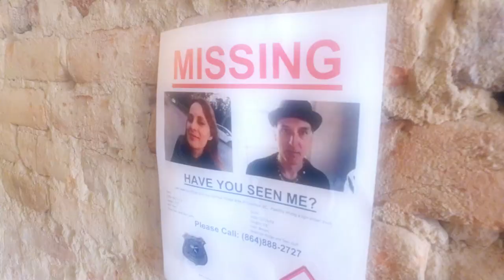Axis Tilt And Spin [Official Video]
Official video for Candy Coffins' second single "Axis Tilt And Spin".